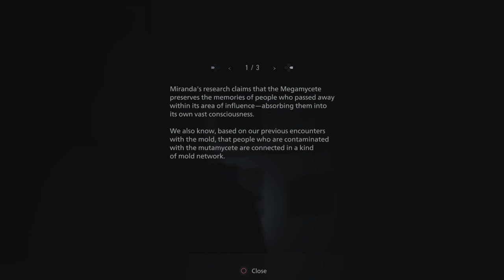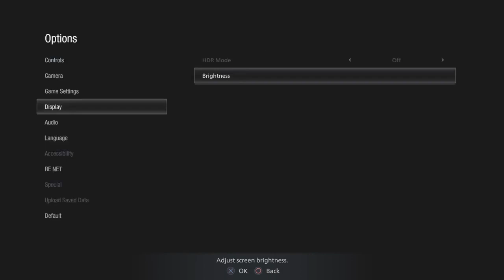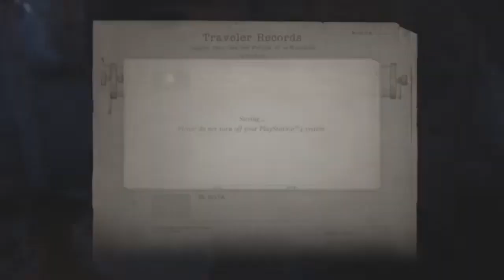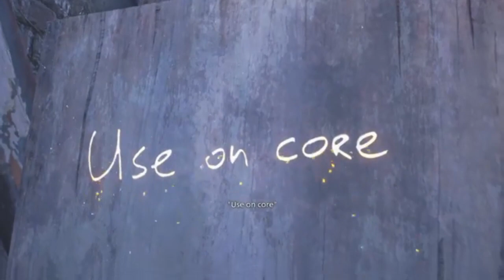"Normal" | Resident Evil Village: Shadow Of Rose part 1 *WHAT DO YOU EVEN CALL THAT??!!?!*